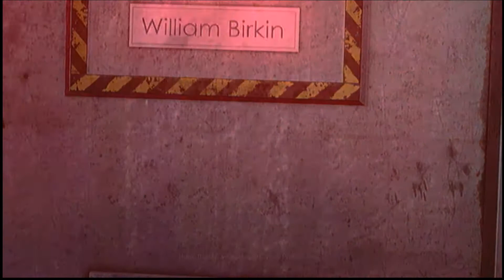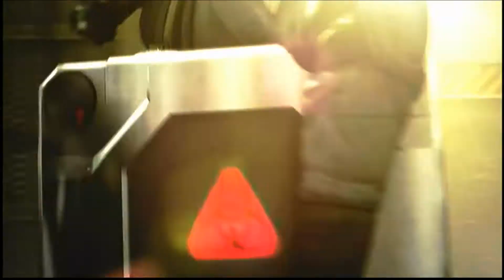#02 Let's Play Resident Evil Operation Raccoon City (DE-HD) - G-Virus ist der letzte Scheiß !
Es geht endlich weiter mit Resident Evil Operation Raccoon City =))
Wenn ihr kein Bock auf das neue YT Design habt, bzw. ihr nicht damit klar kommt .. schaut einfach auf der Playlist Seite vorbei ;)

Viel Spaß euer Jayden (: